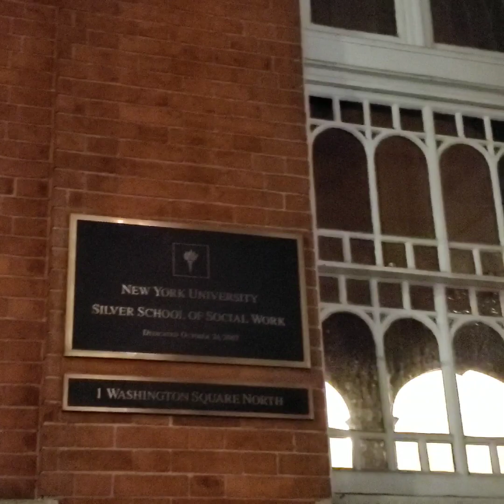A spasso presso il Washington Square Park